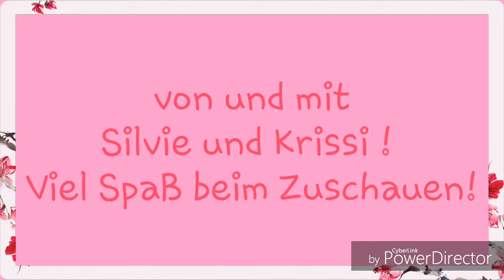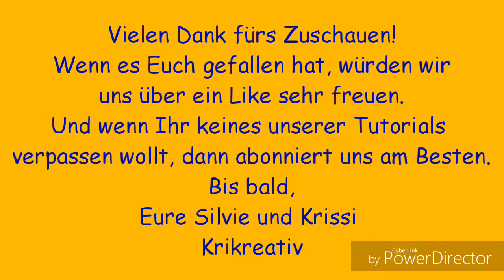Simple Schnitzel with French Fries ( chips), Pommes Frites , Polymer Clay Tutorial by krikreativ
Tutorials und Anleitungen für kreative Ideen aus Fimo (polymer clay)

Viel Spass mit unserem neuen Tutorial!

Wir würden uns über ein Like und Abo sehr freuen :)
Krissi und Silvie